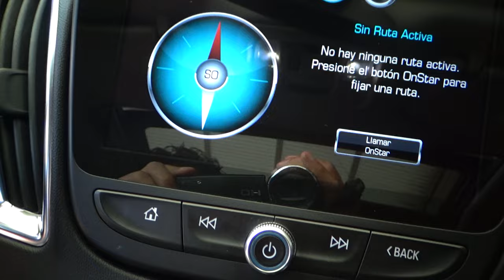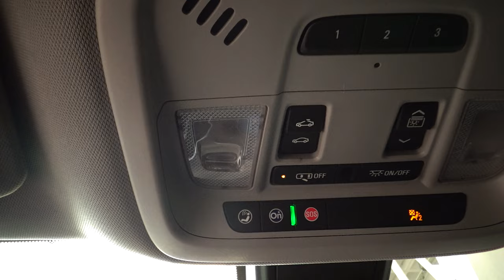Chevrolet / Malibu / 2018 - 11284